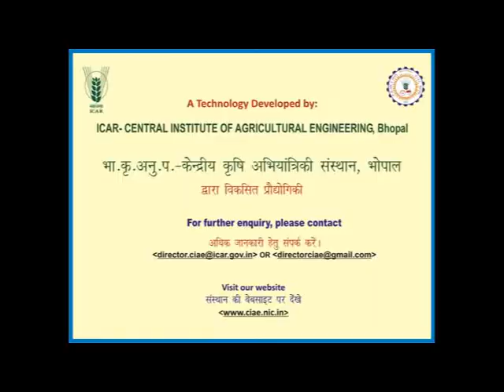ICAR CIAE Bhopal- Hand Held Vegetable Transplanter